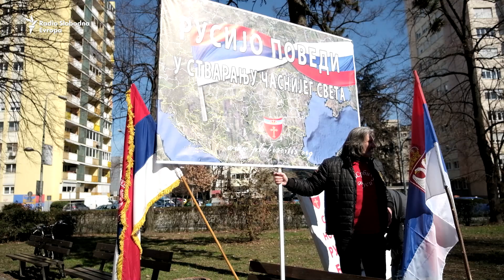Noćni vukovi na skupu podrške Rusiji u Banjaluci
U Banjaluci je održan skup podrške Rusiji, koja već sedamnaest dana vrši invaziju na Ukrajinu. Na skupu se okupilo oko stotinjak građana, i pripadnika nacionalističkih i proruskih organizacija.